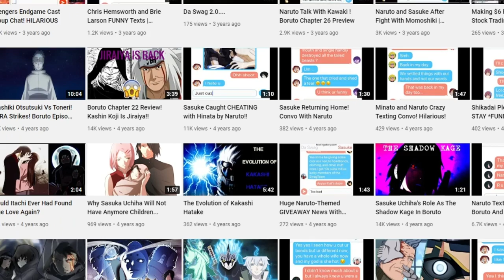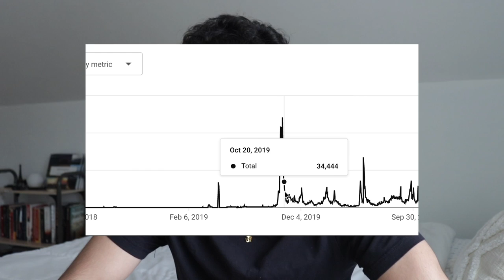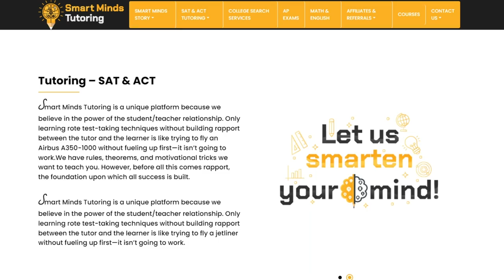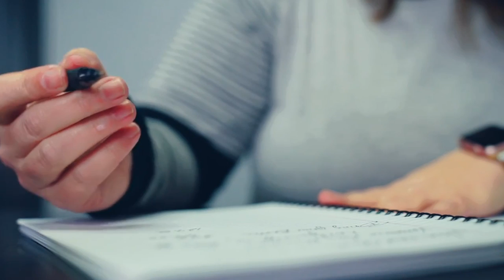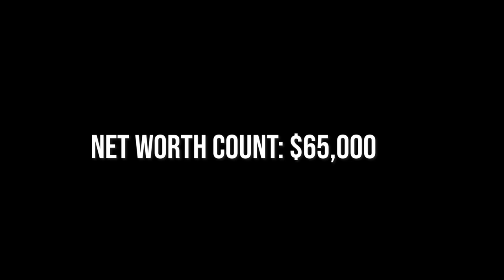How I Went From -$1.5k to $100k by 20 years old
How I turned -$1500 to $100,000 By 20 Years Old

00:00 - Childhood
1:47 - Journey first half
3:52 - Key lessons
4:50 - Anime channel
6:43 - First success
7:25 - Realizing my true goal
8:00 - Finding Youtube success
9:30 - Tutoring Side hustle
10:00 - How much money my company made me
10:35 - Learning from others
11:00 - Journey continues second half
20:35 - why I work so hard